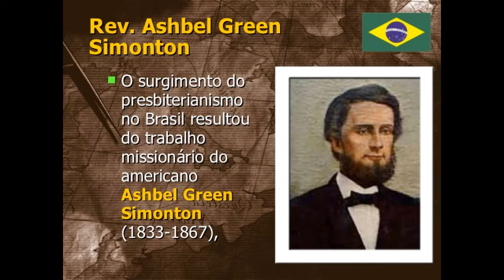Igreja Presbiteriana do Brasil em Acaraú